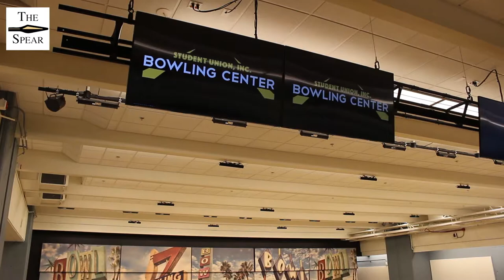The alley of Silicon Valley - Bowling Center SJSU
San Jose State's newly improved Bowling Center is a hot spot for SJSU Students and the club bowling team.